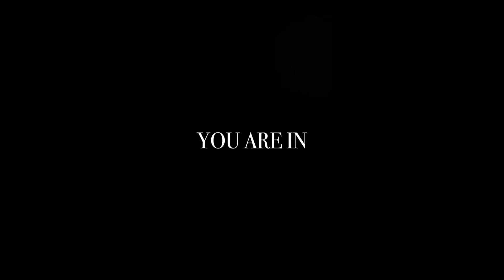The Home (MINECRAFT HORROR MOVIE) - Official Trailer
The Home (2016)